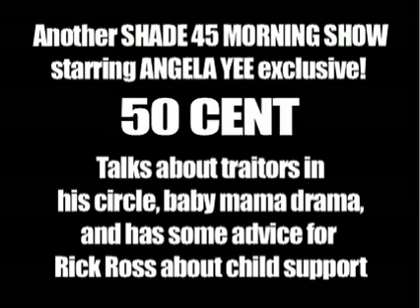50 CENT GIVES ADVICE ON CHILD SUPPORT (2/2)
50 Cent gives Rick Ross some advice about child support.